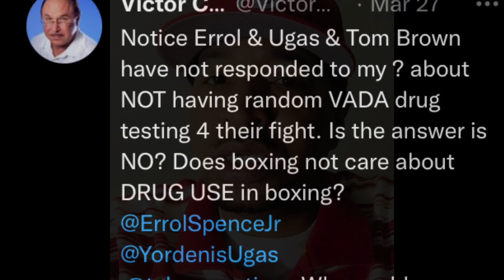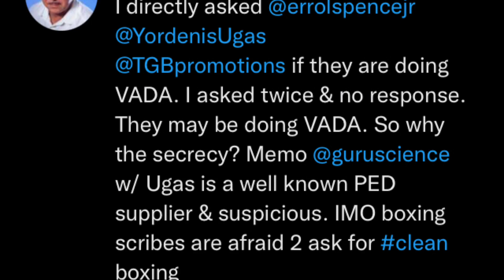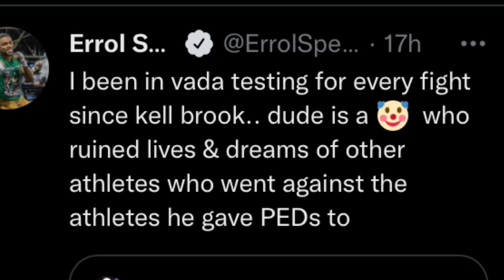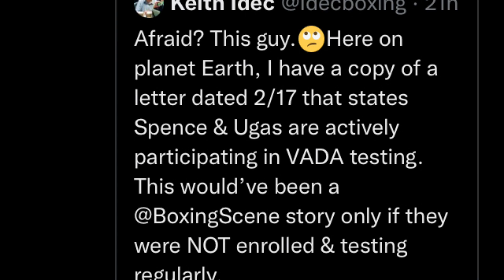Errol Spence Shuts Down PED Testing Concerns ! Victor Conte Backtracks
Errol Spence jr next fight vs Yordenis Ugas has been accused by Victor Conti BALCO founder of not doing PED testing from VADA . Errol Spence and a slew of boxing reporters respond to Victor Conti concerns and and shuts down the controversy. Mainman Mademan details everything in this boxing video not made for kids